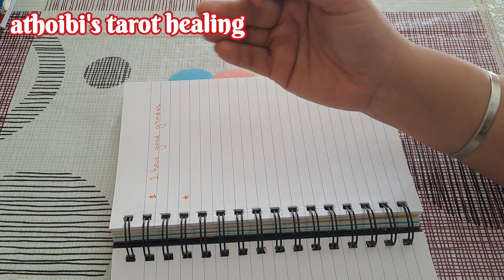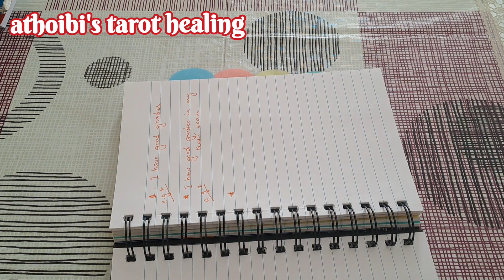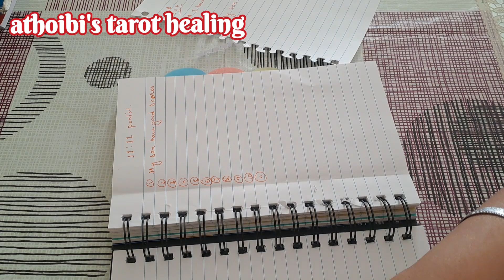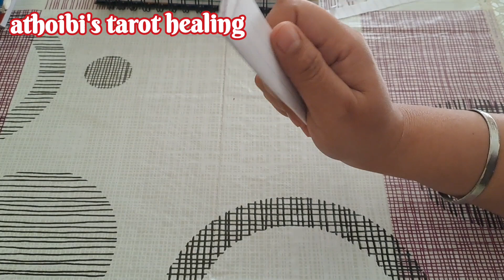Manifestation for Students📔✏️Good Grades Manifestation✒️📕Parents Can Manifest For Your Child📚🖋